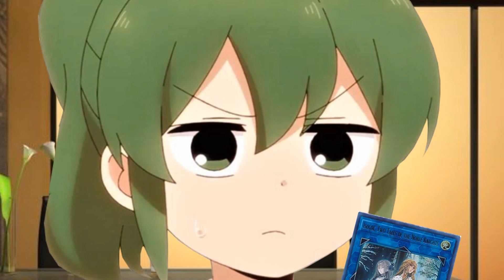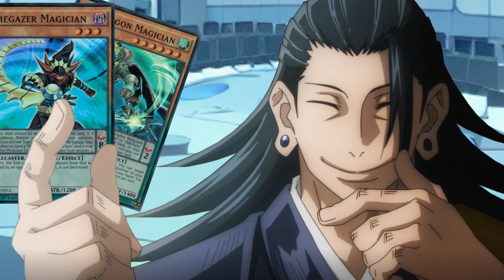¿Cómo se crearon los péndulos en el universo de eduardohaloce?